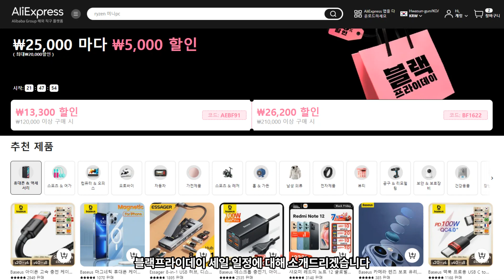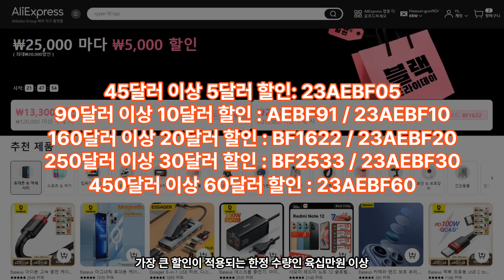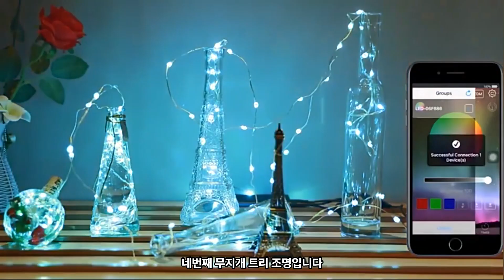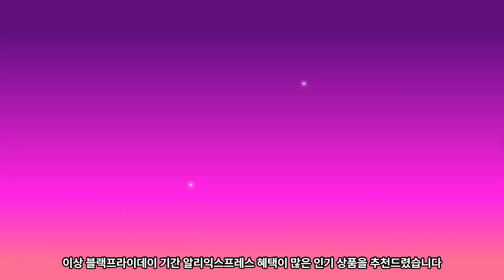알리익스프레스 블랙프라이데이 + 크리스마스 핫딜! (크리스마스 준비 TOP14)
오늘은 알리익스프레스에서 가장 큰 행사인 블랙프라이데이에 대한 소개를 드리도록 하겠습니다.

[ 세일 혜택 정보 ]
1. 블랙프라이데이 (1년 중 최대 할인행사)
2. 세일기간: 11/23(목, 오후 5시) ~ 11/30(목, 오후 4시59분) - 7일
4. 중요 세일 링크
- 블랙프라이데이 메인
- 베스트셀러

5. 블랙프라이데 주요 할인 혜택

1)장바구니 자동 할인
25,000원마다 5,000원 할인 / 최대 2만원

2) 통용 코드 할인
45달러 이상 5달러 할인: 23AEBF05
90달러 이상 10달러 할인 : AEBF91 / 23AEBF10
160달러 이상 20달러 할인 : BF1622 / 23AEBF20
250달러 이상 30달러 할인 : BF2533 / 23AEBF30
450달러 이상 60달러 할인 : 23AEBF60
한정수량 60만원 이상 주문시 8만원 할인 : BF4566

3) 결제 청구 할인 (네이버, 토스는 K-venue 한국 로컬 상품 적용 불가)
IBK 마스터카드: $50이상 구매 시 $7 할인 / $70이상 구매 시 $10 할인 / $100이상 구매 시 $15 할인

[추천 상품]

1. 45/60cm Mini Christmas Tree With Lights DIY Desktop Golden [02:15]
정가 : KRW 18784
현재 할인가 : KRW 11455

2.  1.8/2.1/2.4m Full PE Artificial Christmas Tree Premium Encryption New Year [02:40]
정가 :  KRW 120955
현재 할인가 : KRW 108857

3.  Electric Climbing Ladder Santa Claus Music Doll Christmas [03:06]
정가 : KRW 20485
현재 할인가 : KRW 10450

4. Smart RGB Christmas Fairy String Light APP [03:30]
정가 : KRW 7543
현재 할인가 : KRW 4528

5. Christmas Wish Ball LED Fairy Curtain Light String Wedding [03:53]
정가 : KRW 19588
현재 할인가 : KRW 8428

6. PATIMATE Christmas Angel Plush Doll Pendant Christmas Tree [04:12]

7.  Christmas LED Light String Santa Claus Elk Snowman[04:34]

8.  Christmas Decoration 2023 Led Icicle Curtain Lights Outdoor[04:54]

9. 3.5M LED Christmas Lights Garland Fairy Lights String[05:12]

10.Electric Christmas Tree Singing and Dancing Plush Toys [05:31]

11. Christmas Wreath with Lamp Bow Ball Big Red Flower Navidad Party [05:48]

12.  OurWarm 3.5Ft Santa Claus Inflatables Christmas Outdoor [06:08]

13.  Holiday Colorful Balls Christmas Tree Decoration Gift Ball Wedding Venue Layout Christmas Ball[06:26]

14. 78/90/122cm Christmas Tree Skirt Faux Fur Carpet Snowflake[06:43]

알리익스프레스 및 각종 채널을 소개하면서 파트너스 링크를 활용하게 됩니다.